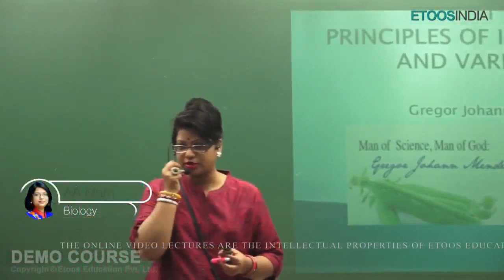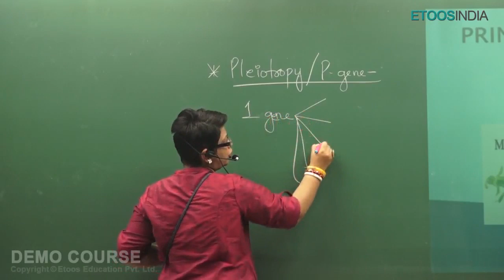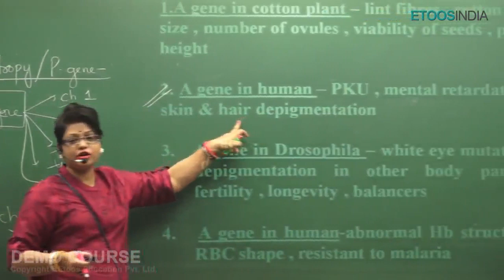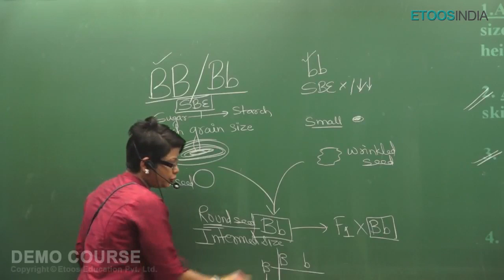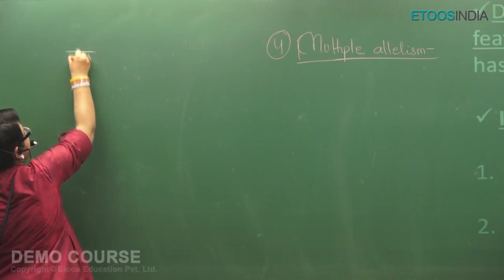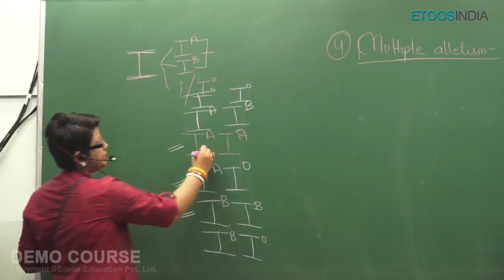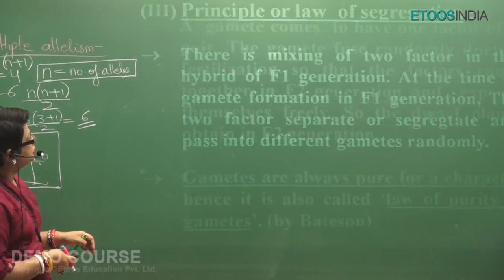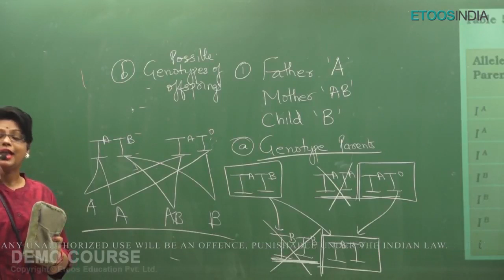Principles of Inheritance and Variations | NEET | Biology by Akanksha Agarwal (AA) Mam | Etoosindia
Principles of Inheritance and Variations by Akanksha Agarwal (AA) Mam. AA mam  is known for her unique,in this Rapid crash course focused and simplified 🎯NEET teaching to bring to students an easy and analytical methodology towards NEET.